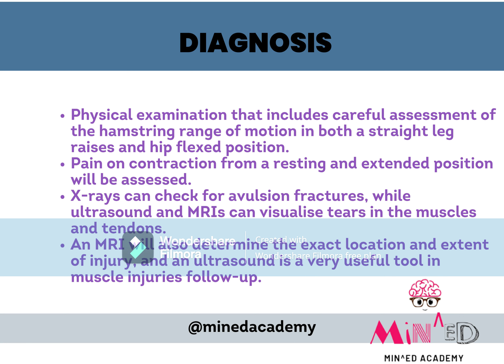HAMSTRING INJURY :- A VERY SHORT QUICK REVIEW BY MIN^ED ACADEMY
Hamstring strains are caused by a rapid extensive contraction or a violent stretch of the hamstring muscle group which causes high mechanical stress. This results in varying degrees of rupture within the fibres of the musculotendinous unit.
Hamstring strains are common in sports with a dynamic character like sprinting, jumping, contact sports such as Australian Rules football (AFL), American football and Soccer where quick eccentric contractions are regular. In soccer, it is the most frequent injury. Hamstring injuries can also occur in recreational sports such as water skiing and bull riding, where the knee is forcefully fully extended during injury.